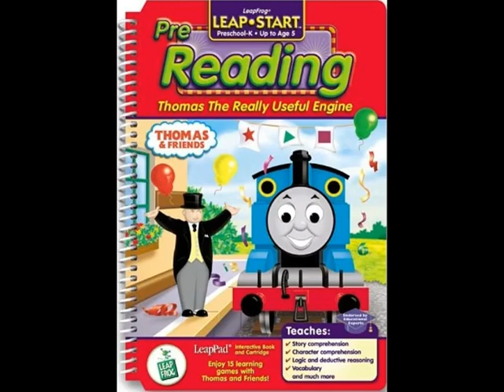T&F: Thomas the Really Useful Engine OST 06. Sodor Island's Map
A music track taken from the LeapPad book, "Thomas & Friends: Thomas the Really Useful Engine" by Leap Frog.